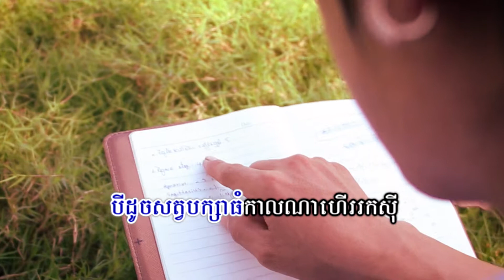ភ័យម៉្លេះ ភ្លេងសុទ្ធ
Thank you all my friends and fans for your love and support my music. God bless you all!
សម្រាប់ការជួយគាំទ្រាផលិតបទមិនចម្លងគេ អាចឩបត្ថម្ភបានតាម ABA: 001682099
Hope you do contribute for our original melody and music through ABA: 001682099